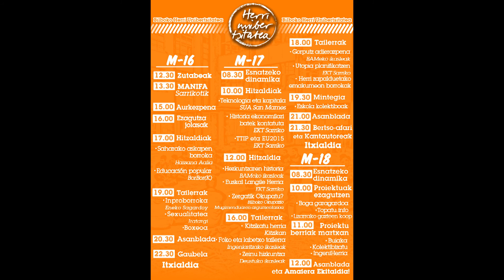Bilboko Herri Unibertsitatearen aurkezpena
Webgunea: buiaka.info